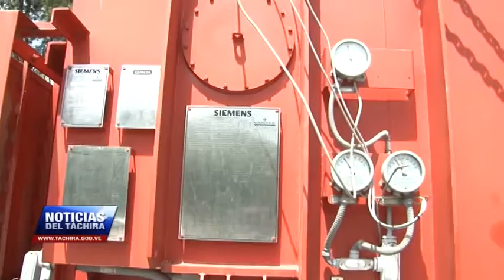En tiempo recórd llegó auto transformador al Táchira